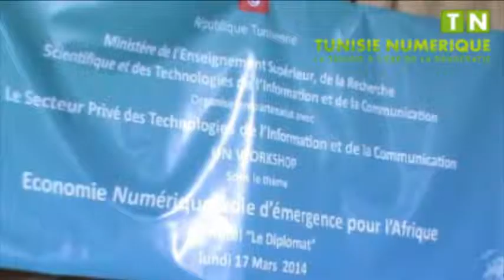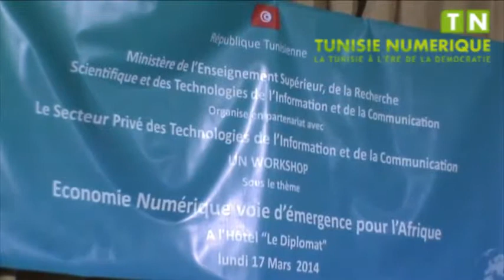Au Forum économique numérique Taoufik Jelassi promet la révision des nominations au sein de son dépa